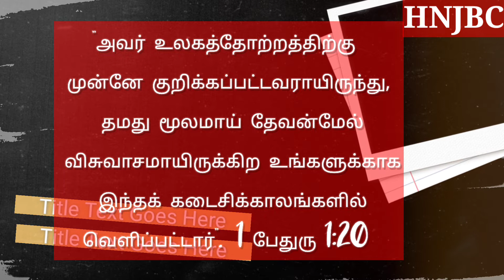Today bible verse (14-09-2021) இன்றைய வசனம் | Today bible verse in tamil